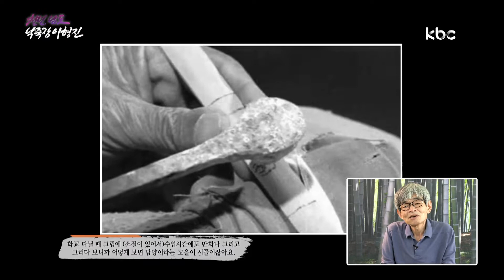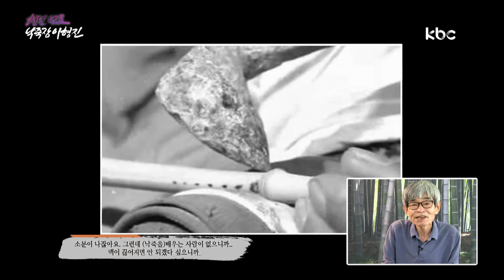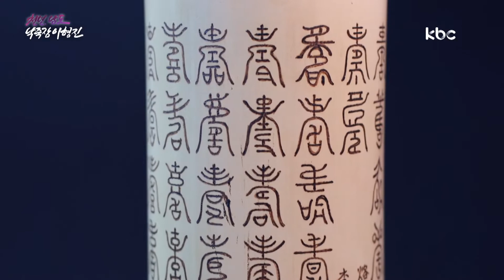kbc특집다큐 천년남도 낙죽장 이형진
kbc특집#다큐 천년남도